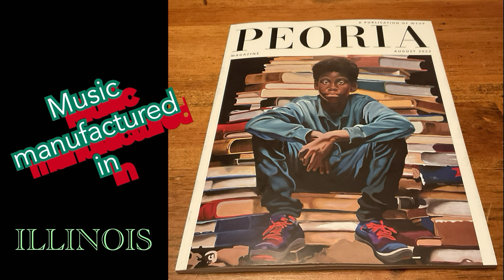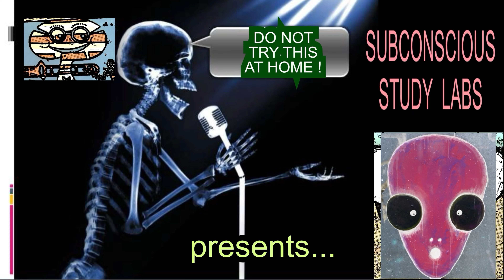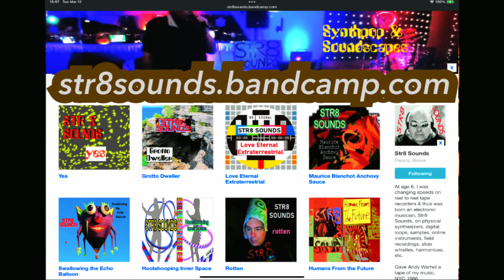STR8 SOUNDS Calling Into Being the Unseen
Synthpop seminar on secrets of divine healing with Remix Live on iPad Pro.

--- and all who KNOW, not just believe or hope or wish, that supernatural deliverance is guaranteed for every person who receives healing directly from Jesus the Lord -- simply by trusting that before you even ask, it's already been done. That's the only way to get it. Decree it has happened, no matter what you see or feel.

Immediately, or gradually, the full manifestation of healing must unfold. "Whatsoever ye ask in prayer, believe that ye have received it, and ye SHALL HAVE IT." Mark 11:24

Jesus did not lie, so rest in His promises and enjoy your victory right NOW. Amen. Thus I have spoken and thus it is.